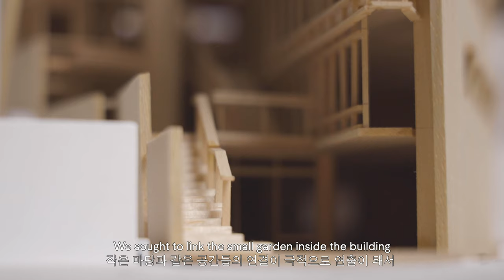Thaddaeus Ropac Seoul To Open in October 2021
We are delighted to announce that we will open a new gallery location in Seoul, South Korea, with our inaugural exhibition taking place in early Autumn 2021. Our inaugural exhibition will be announced in due course.